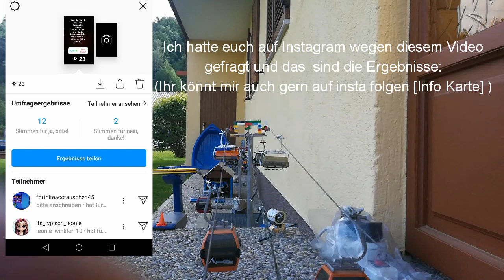Die Geschichte... | Modellseilbahnen Spittal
Könnt ihr mir bitte helfen die 1000 Abos und die 4000 Stunden öffentliche Wiedergabszeit zu erreichen? Das währe für mich ein großer Vortscgritt!!

Falls ihr mir auf Instagram folgen wollt: modellseilbahne_spittal

Hier die im Video gezeigten JC Artikel:
UNI-G Umlaufseilbahn JC84491
UNI-G Umlaufseilbahn  JC84393
Rollenpatterien JC50010
Netzadapter JC50080
Umlaufrad JC50093

Sessel:
JC86200
JC86450
JC86000
JC86100
JC86150
JC86400
JC86300
JC86504

Gondel:
JC84008
JC84100
JC84104
JC84120
JC88010
JC84001

Stützen JC50100 (JC50200)
Klemme JC51002

00:00 Intro
00:11 Video